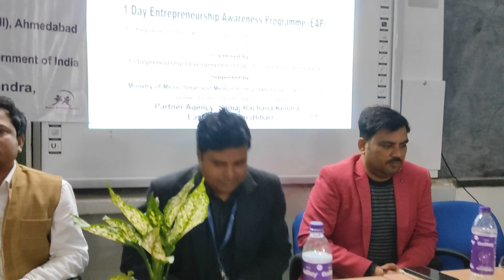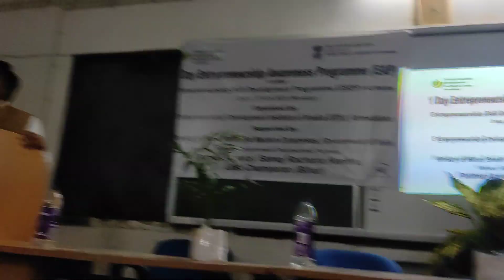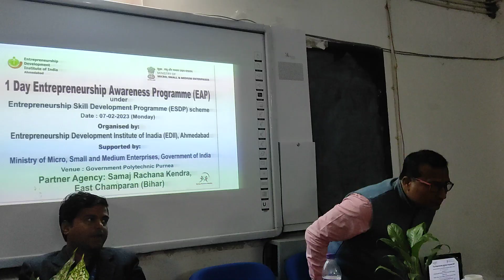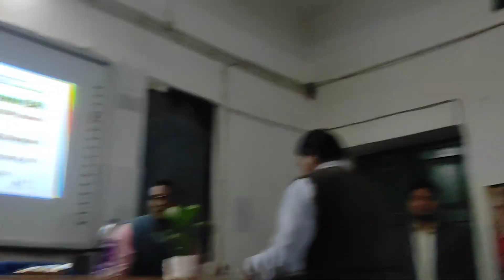Industrialist banne sawrojgar and sapno ko sakar karne ke tarika G. P Purnea me#seminar